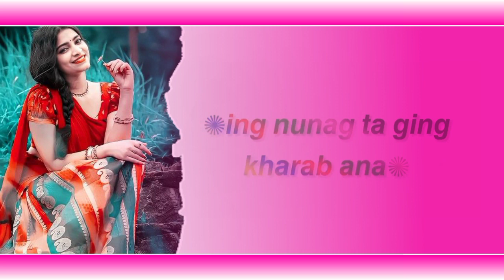Breakup New santali status video 2023💔 New santali sad status video 2023😭 santali heart touching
Johar 🙏🙏🙏

Hii. Friends. 🙋

Status Video Judi Pe Khusi Yah Khan

     🌟 Channel Subsceibe Tabon Pe 🌟

             ☀️ Muna Kisku Official ☀️

🥀🥀💞 Status Video 💞🥀🥀